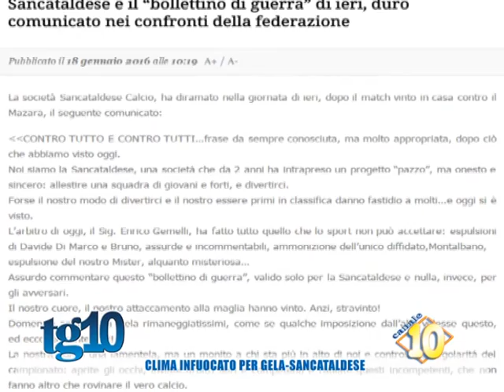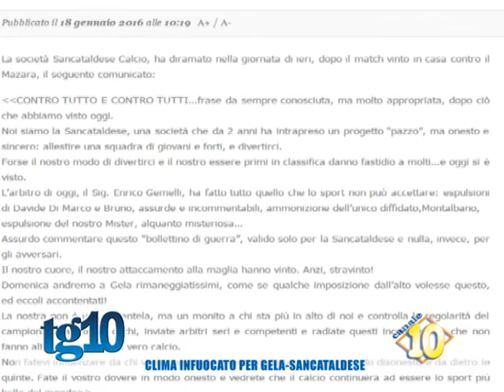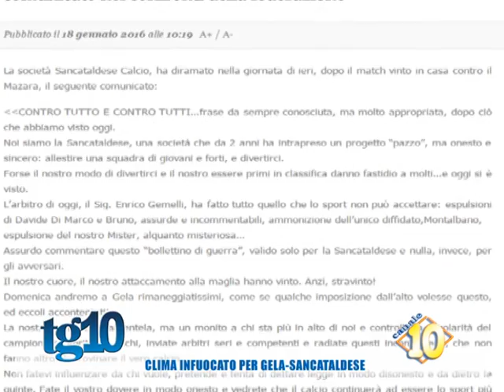Clima infuocato per Gela Sancataldese